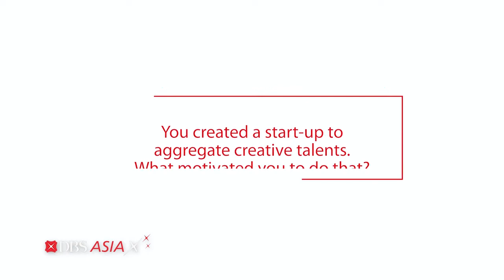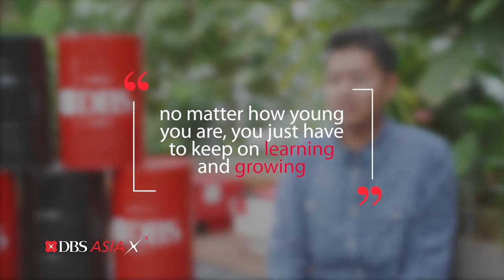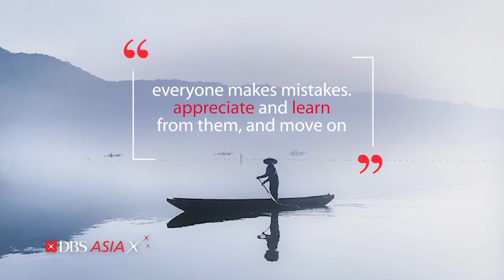DAX Conversation with Yafiq Yusman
Yafiq Yusman caught the attention of Instagram and attracted a following of more than 60,000 fans on his social media account over the years. The former Instagrammer of the Year takes amazing photos, often with his twin brother Yais, and is now a start-up co-founder of Plexxie. The social networking platform enables creatives from around the world to connect, create and explore opportunities for their careers.

We caught up with Yafiq to learn how he uses innovation to help the creative community, and to get some of his tips for millennials and young start-ups.